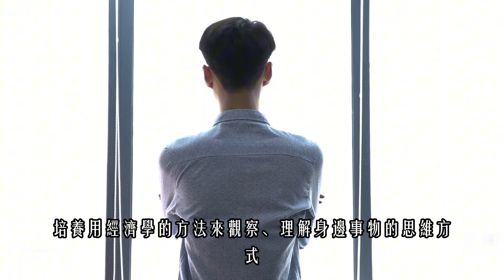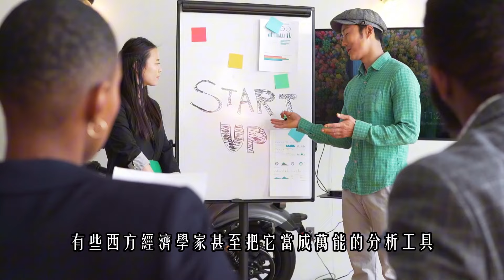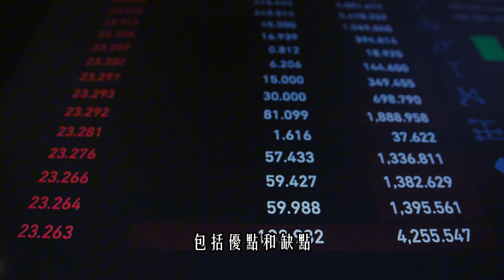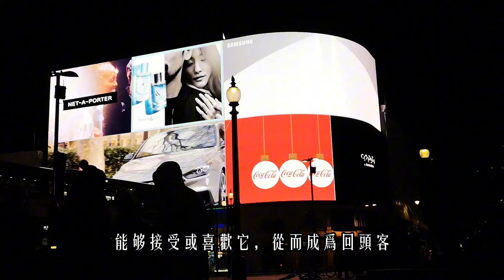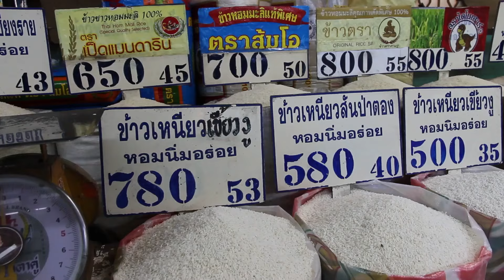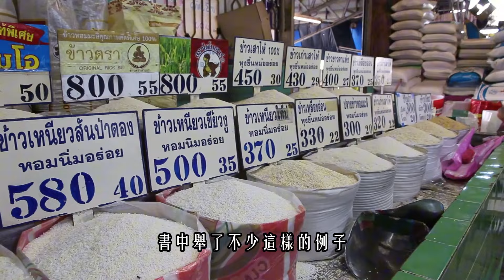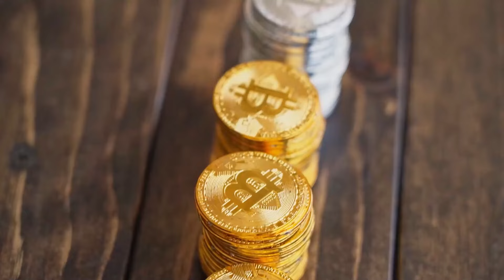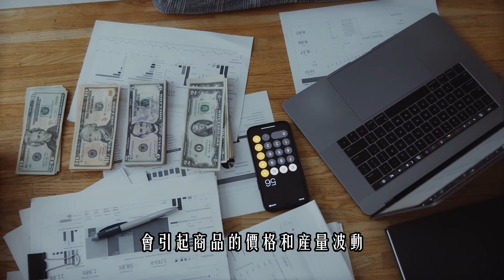揭秘生活經濟學：《牛奶可樂經濟學》帶你洞察日常之謎!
❤️ 讀書、創富、成長、迭代，讓我們一起走向成功！

簡介
为什么牛奶用方盒子装，可乐却用圆柱体瓶子？为什么女士喜欢穿高跟鞋？为什么冰球选手必须戴头盔？..……这些问题都可以用博物经济学来解释。
博物经济学，就是用基础经济学原理去观察并解释生活中常见现象的一种思维模式，它的提出者是被称为"通俗经济学鼻祖"的罗伯特 .弗兰克。在他的博物经济学经典代表作《牛奶可乐经济学》一书中，罗伯特．弗兰克介绍了机会成本概念、成本效益原则、供求关系原理等基础经济学原理，认为用这些理论可以解释生活中遇到的大部分常见问题。由于书中包含了有大量案例，通俗易懂，被很多经济学者推荐为经济学的入门读物。
罗伯特．弗兰克，美国康奈尔大学管理学院教授。在出版了《牛奶可乐经济学》后，陆续出版了《牛奶可乐经济学2》《牛奶可乐经济学3》等畅销书。与前美联储主席本．伯南克合作的《宏观经济学原理》和《微观经济学原理》，被认为是"全世界最受欢迎的经济学教材"之一。

亮點
1．為什麽裝牛奶的盒子是方的，而可樂瓶子卻是圓柱形的？
2．如何根據有限的信息進行決策？
3．在酒吧裏，為什麽一杯清水要收費，而花生米卻是免費的？
4．為什麽女模特的收入通常比男模特要高？

影片目錄

00:00  前言
04:21  第一部分，成本效益原則。
15:21  第二部分，供求關系原理。

如果看完這支影片後你有點小啟發，那真是太好了！我想請你幫個忙：

2.如果你覺得我說的有點意思，分享給你的小夥伴們吧，讓我們一起掀起一波「智慧分享」熱潮！
3.如果你有什麽問題、疑慮或者只是想聊聊，別害羞，在評論區留個言吧。我會在那裏等著你的問題，我們一起加入思考和財富的歡樂冒險之旅吧！加油！